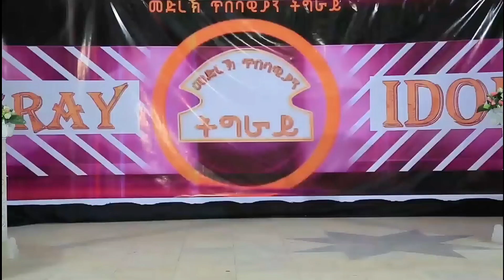ግርማ ትግራይ ~ ፉሉይ ኽብሪ ዝግበአ ምእንተ ትግራይ ዝተሰወዐት ፍልይቲ ኮኸብ ሳዕሳዒት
ግርማ ትግራይ ~ ፉሉይ ኽብሪ ዝግበአ ምእንተ ትግራይ ዝተሰወዐት ፍልይቲ ኮኸብ ሳዕሳዒት ትግራይ አርቲስት ግርማነሽ ወ/ገብሪኤል ካብ ከተማ ውቕሮ